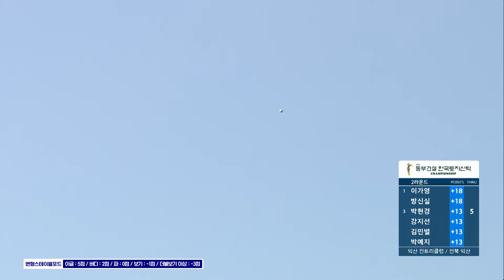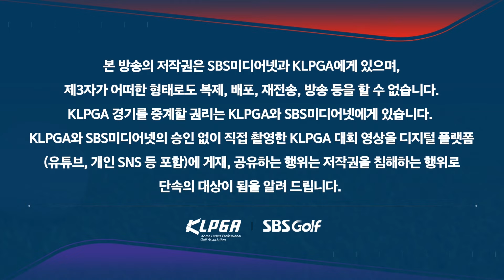[2024 KLPGA] 방신실의 엄청난 비거리! 장타의 이점을 살리는 완벽한 버디_동부건설•한국토지신탁 챔피언십 2R